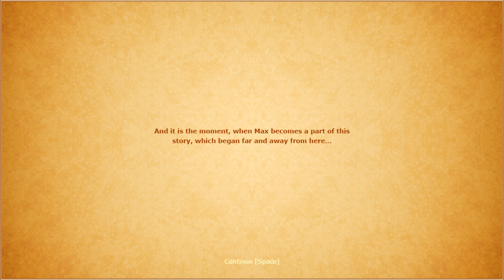Max Stern ⏩ Mistery Tropical Island ⏪ Indie Action Abenteuer [deutsch/aloexis]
Titel: Max Stern
Genre: Action, Abenteuer, Indie
Entwickler: Lupan Artiom Oleg
Publisher: None
Veröffentlichung: 21. Okt. 2016
bei Twitter.
Projekte.

⏩ Aktuelle Wunschliste: ⏪
⏺ Auna Mic
⏺ Neue Kopfhöhrer
⏺ Neue Graphikkarte
⏺ Mehr Speicher

Liebe Grüße

Tana